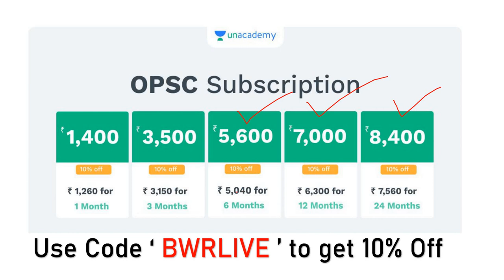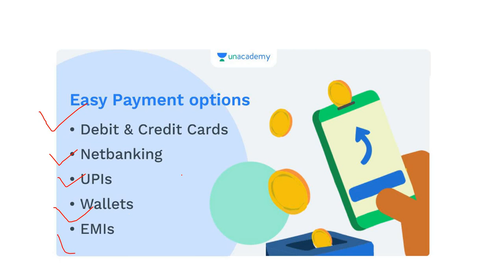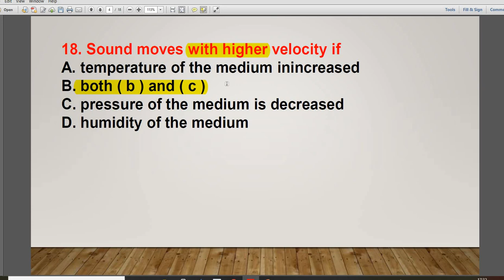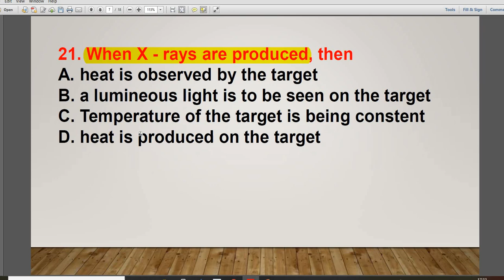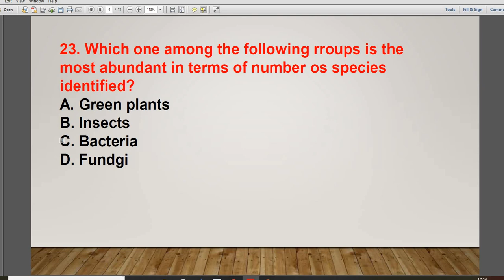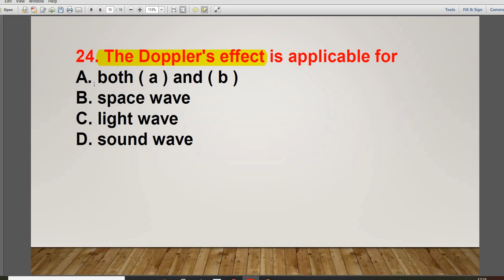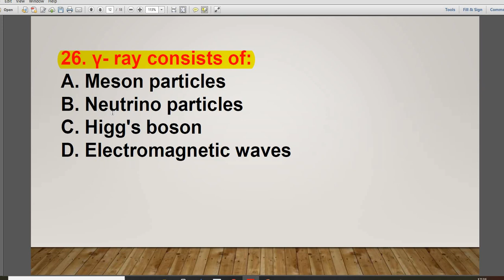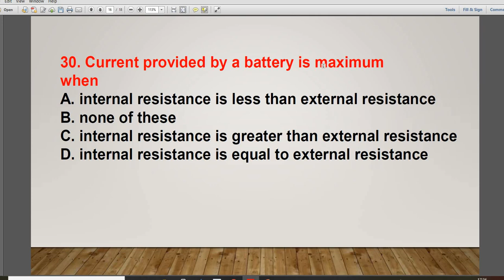2000 GK MCQs Series Part-2 II ASO/OAS/CT, Bed Exam Special II Banking with Rajat